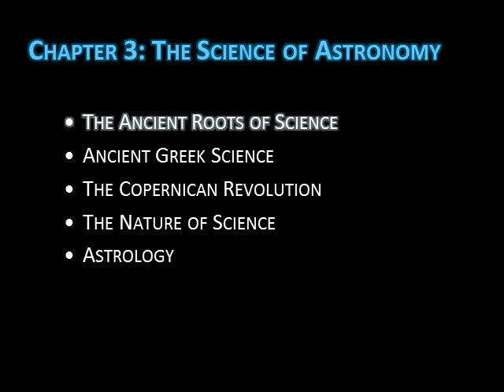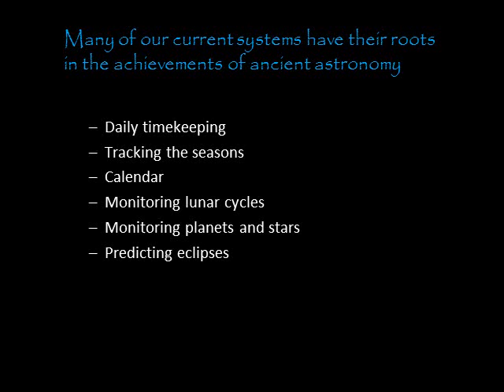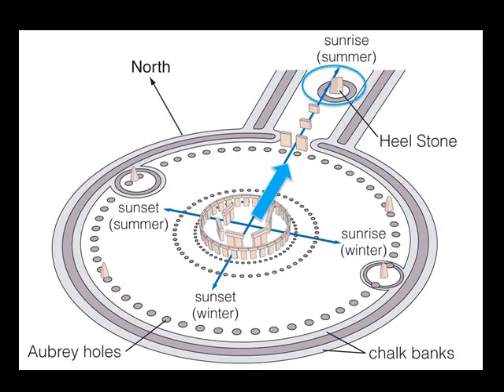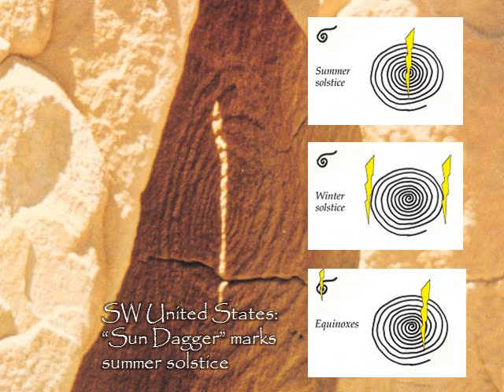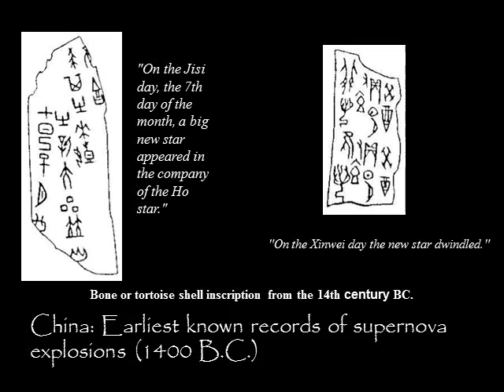Week 3 / Lecture 1 : The Ancient Roots of Science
In what ways do all humans use scientific thinking? How is modern science rooted in ancient astronomy?